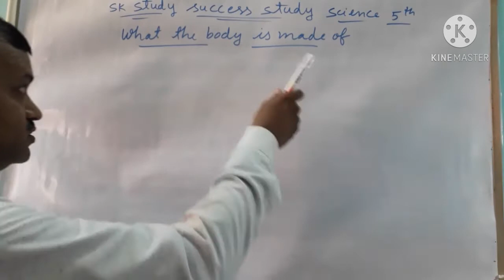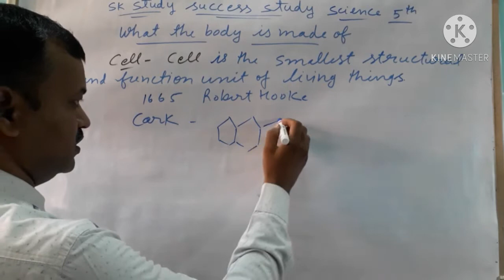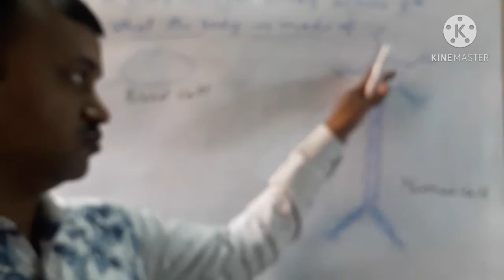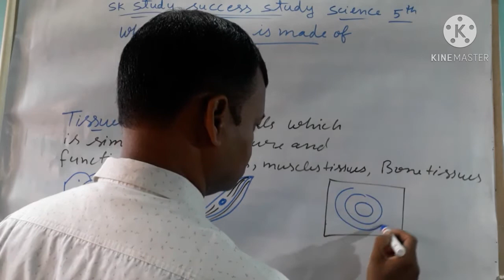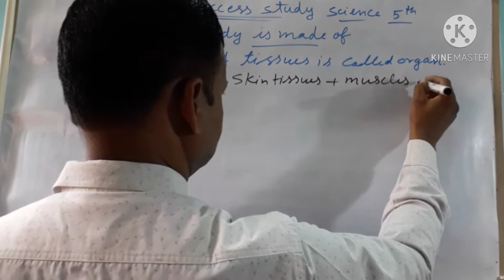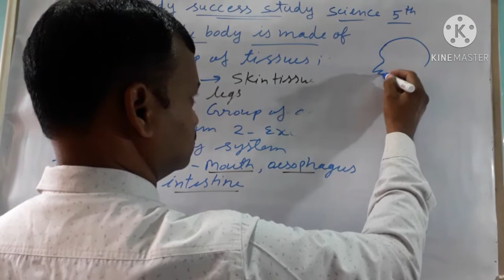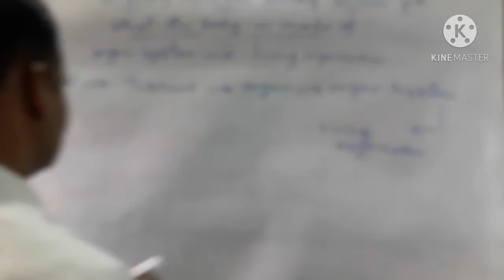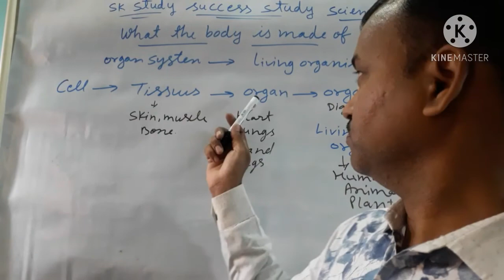what the body is made of science class 5th by sanjay gupta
what the body is made of by sanjay sir
what the body is made of by S.K.Gupta
what the body is made of by sanjay gupta
organ system